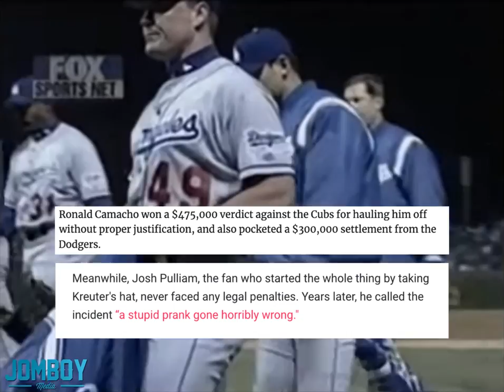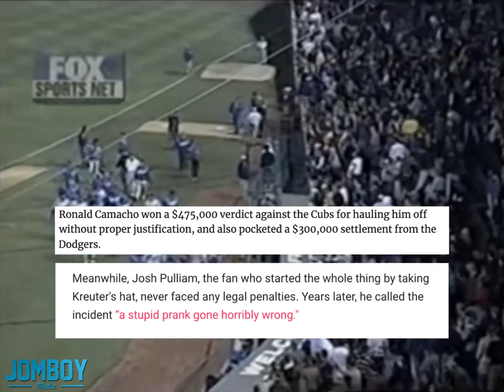The Dodgers bullpen jump into the crowd and brawl with Cub fans, a breakdown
In 2000, a Cubs fan stole the dodgers back-up catchers hat and a brawl ensued.